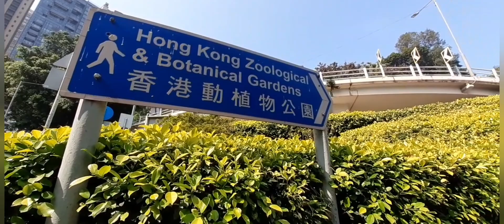PART 1 BOTANICAL GARDEN TOUR